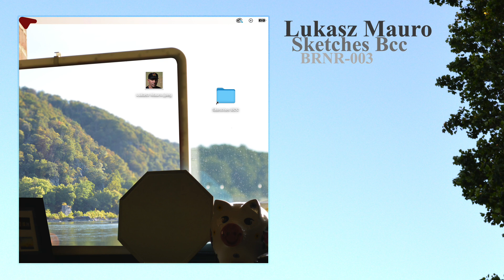Lukasz Mauro - Quarantine (but it's ok) [bcc]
This video is about Sketches bcc
Published November 21st, 2021